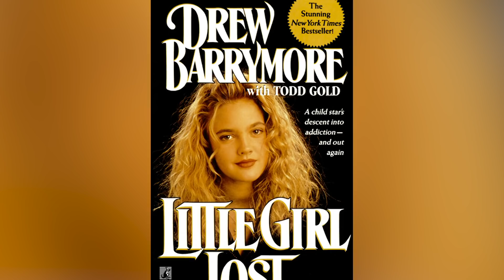Дети-актёры, ставшие невероятно богатыми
Дети-звёзды живут уникальной жизнью, которая часто включает в себя наличие огромного количества денег. И пускай есть множество поучительных историй о детях-актерах, которые в конечном итоге боролись со своими  демонами, есть и те, у кого всё сложилось хорошо, в частности в финансовом отношении.

Возможно, вы знаете о Кейли Куоко только по её работе над безумно популярным ситкомом “Теория большого взрыва”, однако она стала частью индустрии Голливуда с семи лет. Её первый большой прорыв произошел в 2002 году, когда она сыграла Бриджит в ситкоме ABC “8 простых правил для друга моей дочери-подростка”, но именно роль Пенни в сериале “Теория большого взрыва” сделала её сверхпопулярной. И довольно сложно сниматься в одном из самых популярных телесериалов более десяти лет, не заработав при этом серьезных денег.

По имеющейся информации, Куоко изначально зарабатывала около 45000 долларов за один эпизод сериала. Эта сумма увеличивалась по мере того, как сериал собирал все большую и большую аудиторию. За последние два сезона Куоко и её коллеги зарабатывали по 1 миллиону долларов за серию. Актрисе также принадлежит процентная доля капитала сериала, что позволяет ей получать ещё больший доход сверх базового гонорара. В целом, состояние Куоко превышает 100 миллионов долларов. Учитывая, что после окончания “Теории большого взрыва” она приняла участие в других успешных проектах, кажется, что для этой актрисы нет предела увеличения состояния.

Кейли Куоко | 0:00
Шон Эстин | 1:14
Хилари Дафф | 2:06
Риз Уизерспун | 2:58
Рон Ховард | 3:57
Дрю Бэрримор | 4:52
Джоди Фостер | 5:55
Кристиан Бэйл | 7:02
Ариана Гранде | 8:09
Нил Патрик Харрис | 9:17